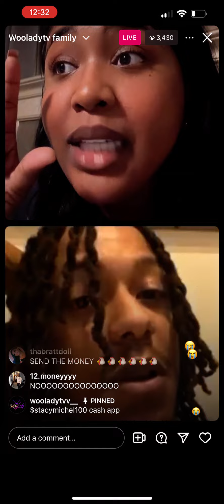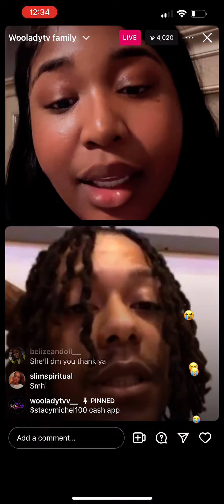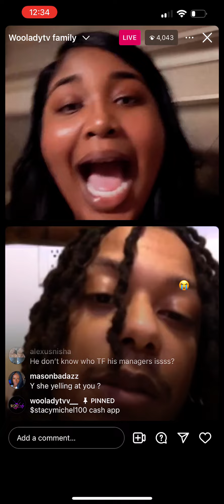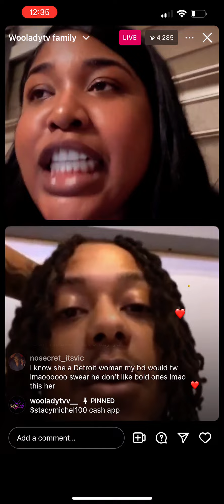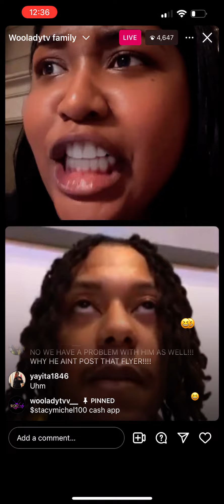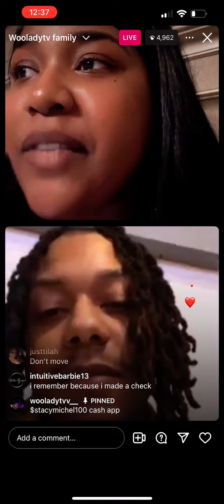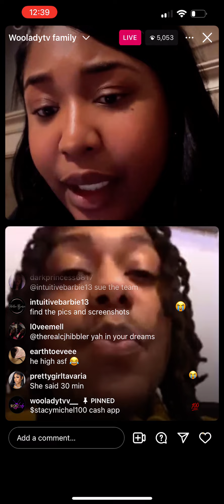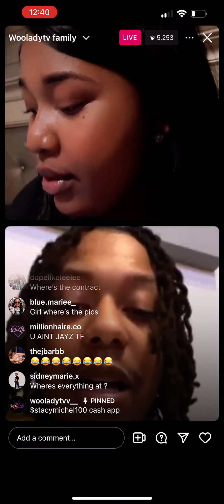SKILLA BABY SCAMS PROMOTER OUT OF 15k